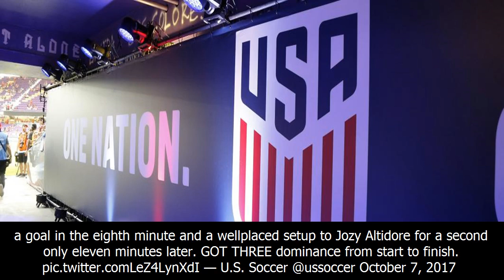Pulisic and arriola shine in trouncing of panama